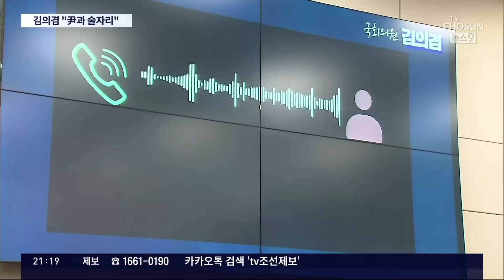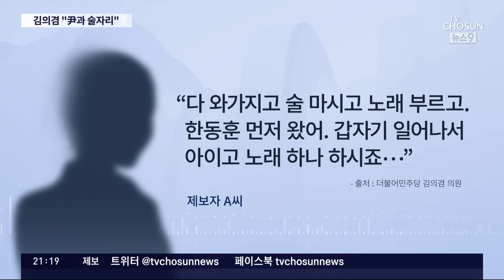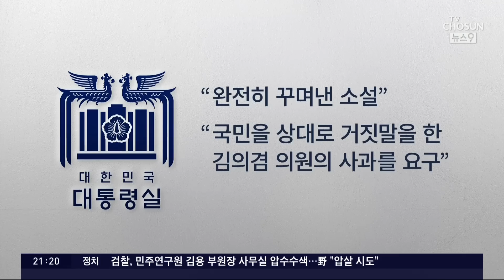김의겸 '尹-韓 술자리' 의혹 제기…한동훈 "장관직 걸겠다"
오늘 법무부 국감에서는 이런 일도 있었습니다. 민주당 김의겸 의원이 윤석열 대통령과 한동훈 법무부 장관이 강남의 고급 술집에서 새벽까지 술을 마셨다는 주장을 해 시끄러웠습니다. 시점도 대통령 취임 이후인 지난 7월이고 변호사 수십명도 함께 있었다는 겁니다. 한 장관은 황당한 이야기라며 "장관직을 걸겠다"고 했고, 김 의원을 향해서도 "뭘 걸겠느냐"고 따져 물었는데 김 의원의 말이 또 다른 논란을 불러올 것 같습니다.